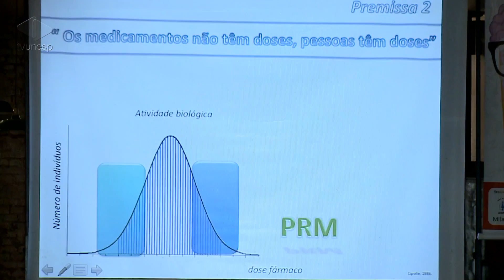Unesp Notícias | Pint of Science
Unidades da Unesp participam de evento científico realizado em 11 países
Entre 15 e 17 de maio, Araraquara e outras 100 cidades de 11 países participam do Pint of Science, evento criado para divulgação de atividades científicas. Duas unidades da Unesp participam pela primeira vez do evento. Veja como foi o primeiro dia de atividades em Araraquara.